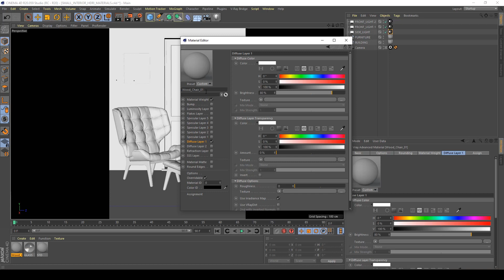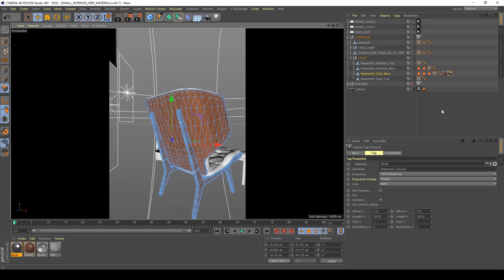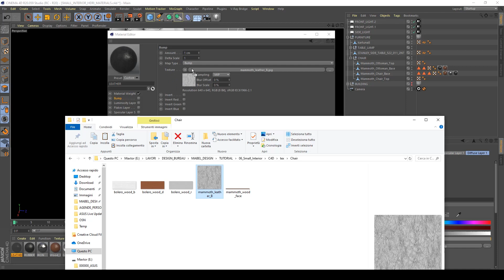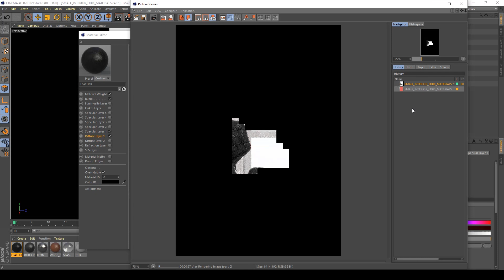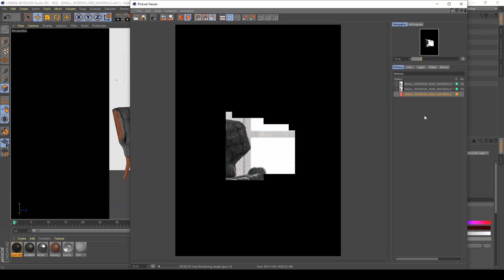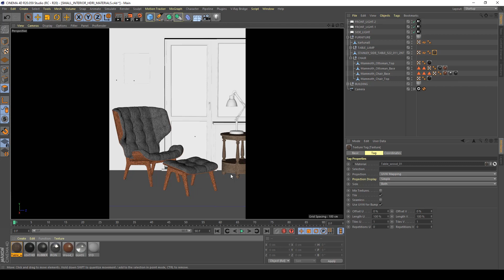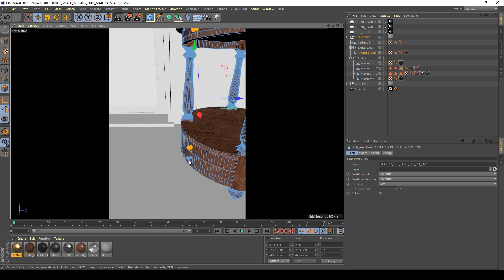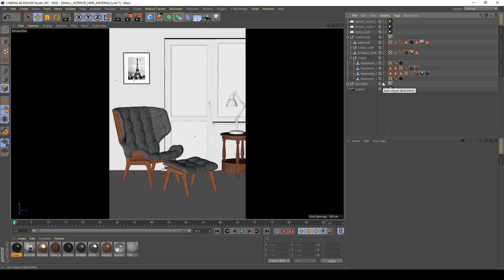Setup Interior Shaders in Vray for C4D - Part 1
In this tutorial of the Interior render series I will teach you how to apply any materials to this simple interior in Cinema 4d and Vray.

Software used in the tutorial:
C4D R20
VrayforC4d 3.7